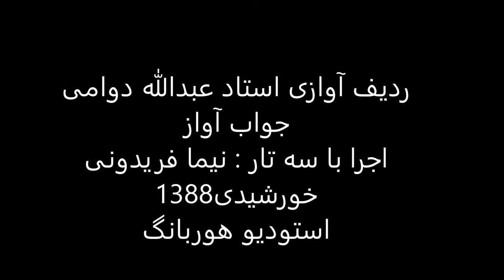ردیف آوازی استاد عبدالله دوامی اجرا باسه تار نیما فریدونی سال1388 بیات کرد درآمداول